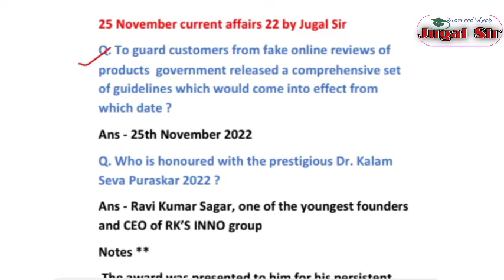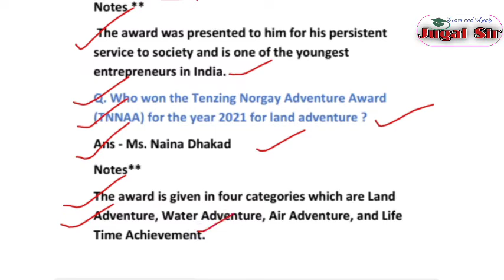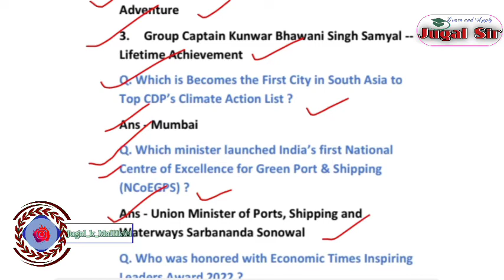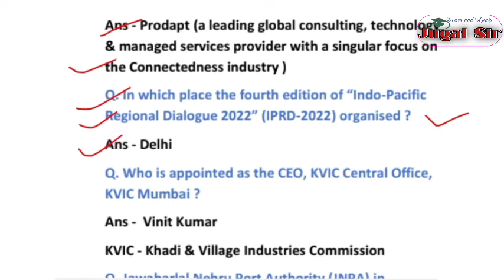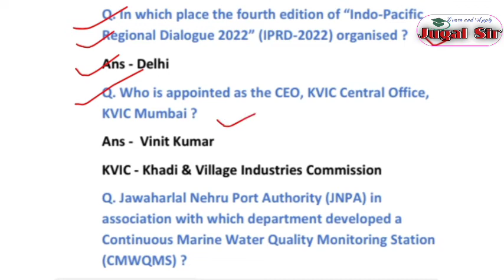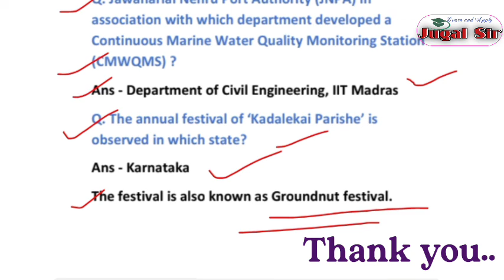25 November current affairs 2022|Daily Current affairs by Jugal Sir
25 November current affairs 2022|Daily Current affairs by Jugal Sir

In this Channel you will get complete notification regarding upcoming various jobs details and also study materials in the following jobs.
- ASO
- OPSC
- OSSSC
- OSSC
- OTET
- OSSTET
- CTET
- KVS
- NVS
- BANKING
- SSC
- RAILWAYS
STATE AND ALL OTHER CENTRAL GOVERNMENT JOBS

To stay connect with my channel
Thanking you...Jai Hind.